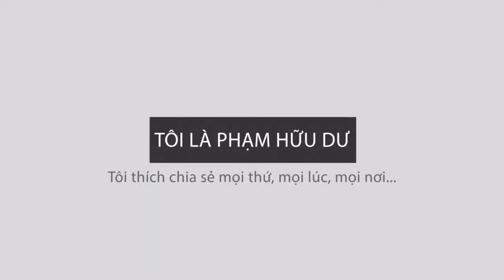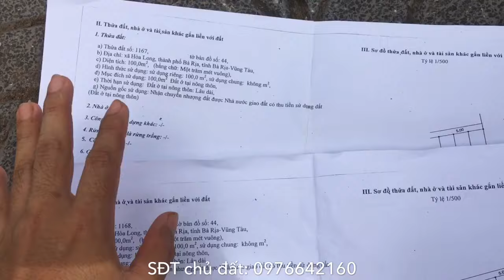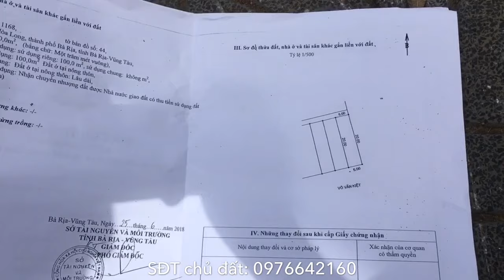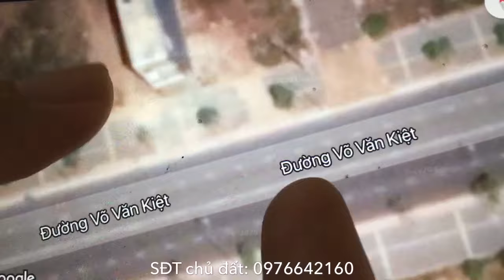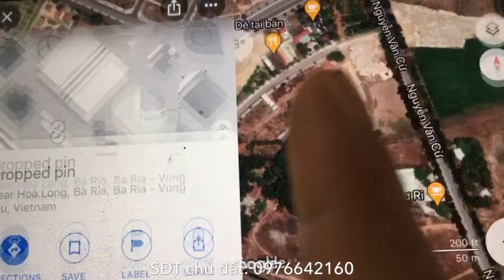Bán đất mặt tiền Võ Văn Kiệt ngay bệnh viện Bà Rịa sầm uất tấp nập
Đất mặt tiền Võ Văn Kiệt diện tích 200m2 (10x20) 100% thổ cư thuộc Hoà Long, TP Bà Rịa, Bà Rịa Vũng Tàu. Đất có vị trí rất đẹp ngay sát bên bệnh viện Bà Rịa thuận tiện kinh doanh. Ai quan tâm alo chính chủ sđt 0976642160